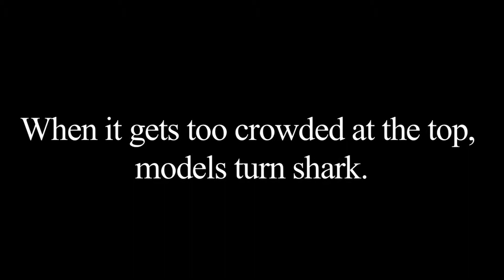Chandra Peyton Presents "Model Behavior" Trailer #2